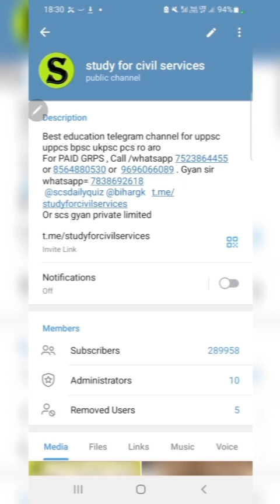67th bpsc re exam 2022 CUT OFF expected cutoff by gyan sir study for civil services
67th bpsc pt prelims examination jiska re exam 30 September  ko hua tha , uska expected cut off kitna ho sakta hai ?

Category                    Cut-off
Unreserved 104
Unreserved (Female) 98
EWS 101
EWS (Female) 97
SC 93
SC (Female) 84
ST 96
EBC 100
EBC (Female) 91
BC 101
BC (Female) 95
BCL 93

Disabled
(VI) 89
 (DD)81
 (OH)95
 (MD)61
Grandchild of Ex-Freedom Fighter 95

67th bpsc cut off 2022 | bpsc 67 re exam cut off 2022 by study for civil service